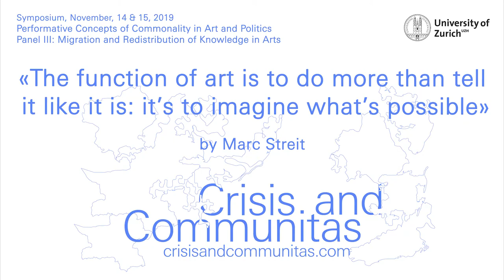«The function of art is to do more than tell it like it is: it’s to imagine what’s possible»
«With my initiatives I intend to gather people and foster real encounters – collective experiences. I consider art as a metaphorical exile, a place of resistance and action, that can and should create new perspectives and new meanings. I understand myself as a connecter, collaborator, organizer, contextualizer, producer, and host in the field of contemporary performance and dance.
My practice usually evolves out of a thematic focus and the various ways we coexist and inhabit the world. It usually starts from a very personal urgency to look at socially relevant topics or mostly things that either disturb or concern myself. It is always a balancing act to frame an artistic work and yet give the work itself enough room to let it speak for itself.
Increasingly, artists and cultural workers as well as organizations take part in international activities. Common projects, exchanges, residencies, co-productions and other forms of collaboration are to foster understanding for different practices and cultures as well as building bridges by ensuring personal encounters. Within the scope of such projects, “power relations” are not uncommon, because challenges created by unequal economic or technical conditions or a lack of certain human rights play a major role with regard to implementation of projects and influence them decisively.
A culturally contemporary, hybrid and fluid society does not legitimize the violation or disregard of marginalized cultures. However, political correctness should not be the sole incentive – permanent re-adjusting and the re-questioning of our own thoughts and actions are called for. This means a constant reflecting upon your own position in society and constantly refreshing your cultural memory.
A pluralization of the perspectives is called for, a critical questioning of perception and knowledge that is often neglected in a dominance culture. By doing so, I would like to underline singularity because, after all, whether Muslima, migrant, trans person, person of color, or member of any other minority, we are all basically on a quest for happiness and dignity. In argumentation, this is a fine line. I assume that we are interested in discovering similarities and not primarily in identifying differences but be interested what isn’t ours – for this is the only way to give rise to empathy and build a relationship toward the other.» – Marc Streit.

The lecture «The function of art is to do more than tell it like it is: it’s to imagine what’s possible» by Marc Streit took place on 15 November 2019 at the symposium «Crisis and Communitas» in Migros Museum für Gegenwartskunst, Zurich.

Marc Streit is a Zurich and Los Angeles based curator and networker in the performing visual arts space. He is the founder and curator of zürich moves!, a annual Festival for contemporary arts practices in performing arts, taking place in Zurich since 2015.
Marc Streit worked at the Tanzhaus Zurich, where he still organises the yearly dance festival. He teaches dance studies at the Zurich University of the Arts, the Zürcher Hochschule der Künste.